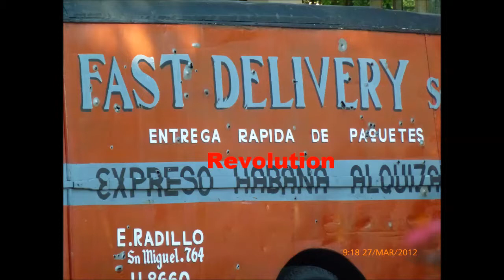Cuba, Cars and other transportation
Trip to Cuba 2012 with Stjernegaard Rejser,  see old US cars, Cuba boats, Russian plane, motorcykles, horses, and much more